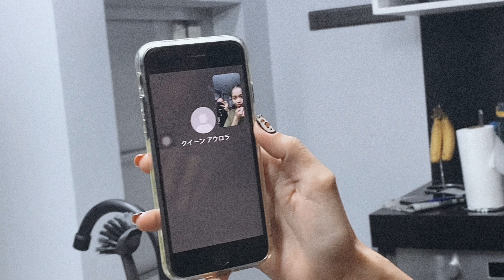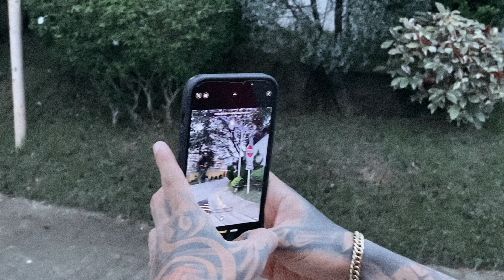LIFE WITH QUICA - THE MAKING OF GREEN JUICE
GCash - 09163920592